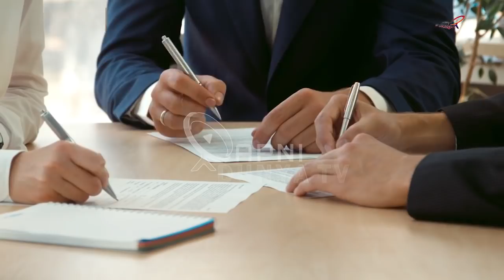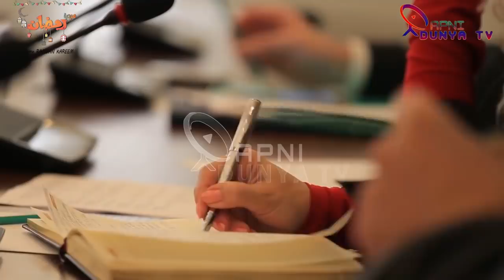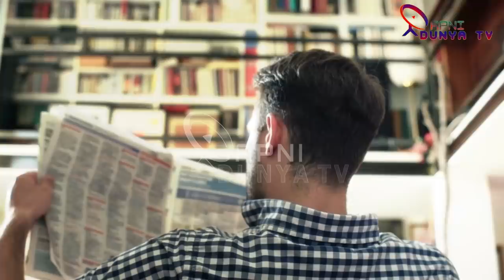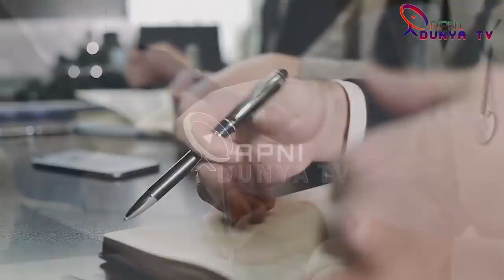Well Done DG ISI Faiz Hameed | Qamar Bajwa HUG Pm Imran Khan & Send New Message